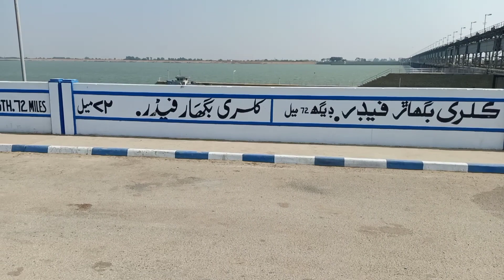karachi to almanzar jamshoro.